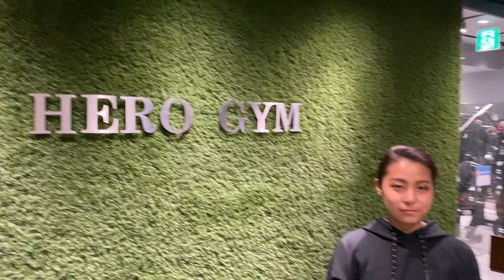【美尻】確実に美尻になるストレッチ！あなたは全て知ってる？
【オンラインサロン始めました！】

InstagramやYouTubeでは載せない内容を限定公開！
健康的な一生涯のBODYMAKEを行うための情報を書いてます。

・ダイエットHOW TO
・食品栄養学
・今更聞けない筋トレ理論
・ここだけのぶっちゃけ話　etc.

周りがガチ勢すぎて聞けない、ついていけない
遠方でセッションを受けられない
育児で自由な時間が少ないけど頑張りたい
ボディメイクが迷子
何からやったらいいかわからない

そんな方も気軽に踏み込める空間を作りました❤︎
個人的な質問もこちらでシェアしたいと思いますのでお楽しみに！

パーソナルトレーニングは単発より承っております。
全国より来てくださり大変感謝しております。

【時間】6:00~17:00　※全国より来てくださる方は応相談
【曜日】FREE　　　　※土日は埋まりやすいのでお早めに！
【場所】HERO GYM（池袋駅 徒歩10分 雑司が谷駅 ２番出口 徒歩5分）

健康維持、ダイエット、筋肉肥大、マインドアップなど
様々な目的の方がいらっしゃいますので
Instagramよりお気軽にDMください💌

初回の方は【KANA−RS】でお安くなります。

🔶BODYMAKE 必須のBONIQ 🔶
私が毎日愛用している低温調理器です！
自宅でレストランのような味わいを楽しめます。
ダイエット/筋肥大/健康目的etc...